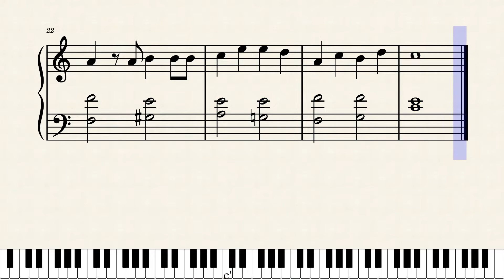あの素晴らしい愛をもう一度/加藤和彦（初級ピアノ楽譜）昭和歌謡